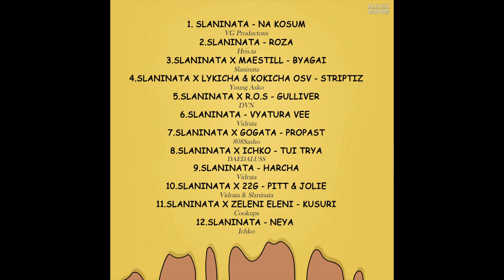4.SLANINATA X LYKICHA & KOKICHA OSV - STRIPTIZ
4-та песен от албума "МАЗНОТИЯ"

Текст - SLANINATA,LYKICHA & KOKICHA OSV
Инструментал - YoungAsko
Звукообработка - SLANINATA